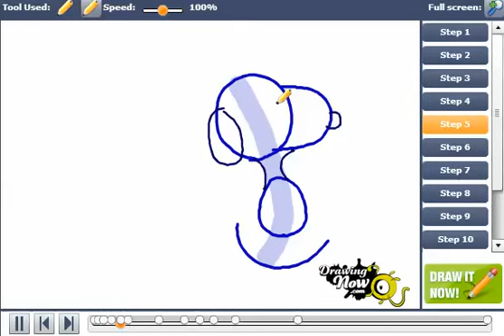How to Draw Snoopy From Charlie Brown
You can see the original tutorial of How to Draw Snoopy From Charlie Brown